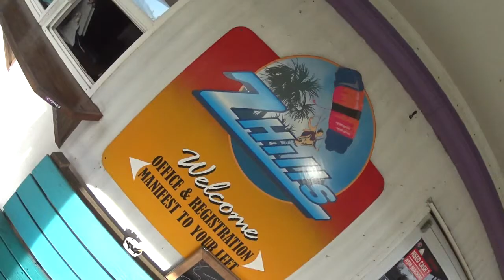Steven 1 24 18